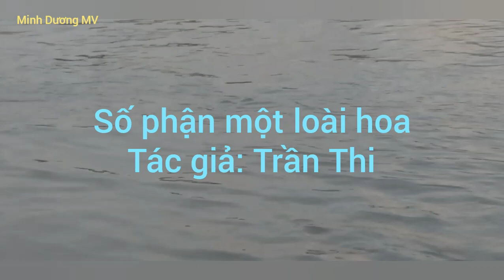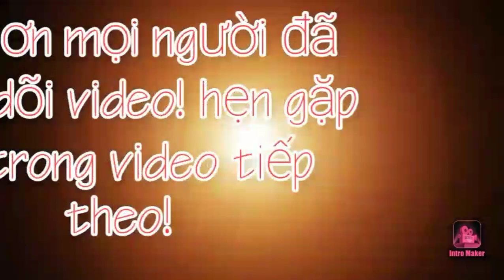Vọng cổ: SỐ PHẬN MỘT LOÀI HOA - Dây đào - [T/g Trần Thi]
Cùng giải trí cuối tuần nhé mọi người!
Chúc mọi người vui khỏe và gặt hái nhiều thành công trong công việc và cuộc sống!
Bài ca vọng cổ trên nền karaoke: Số phận một loài hoa
Tác giả: Trần Thi